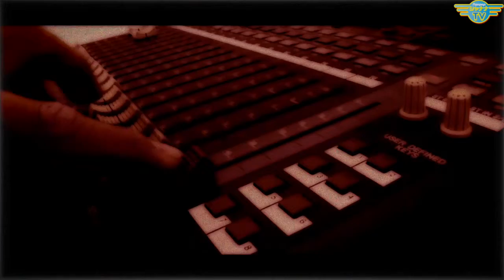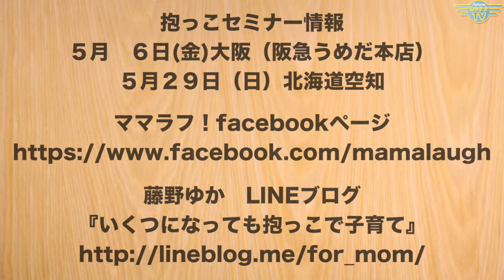ママラフ[2016年2月4週目放送]‹第48回›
Guest： メンタルバサラ たけぽよちゃん こと  イシダ  タケト さん

Personality： 抱っこセミナー／子育てとママ起業支援for-mom　藤野ゆか

Support： HAPPY COLOR ブランカ -berangkat-　神守けいこ

視聴・HPはコチラ♪